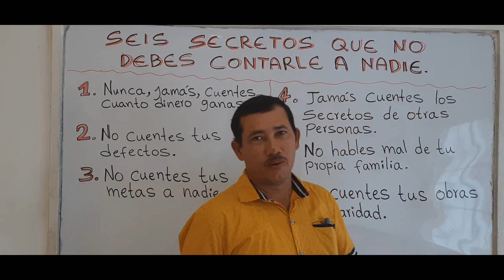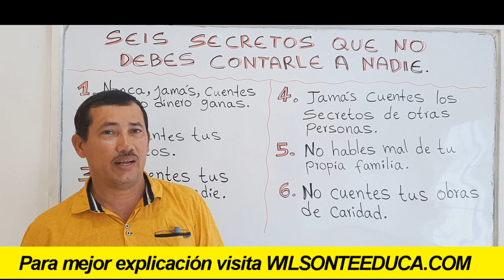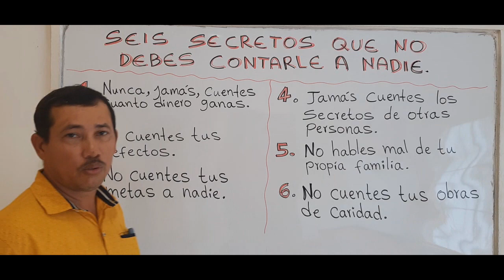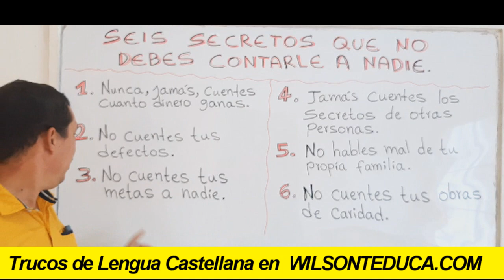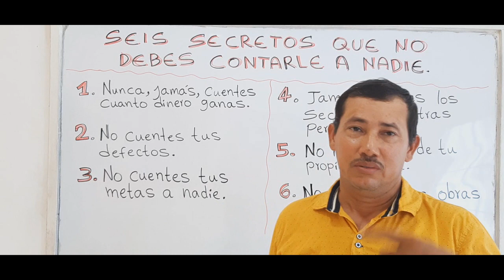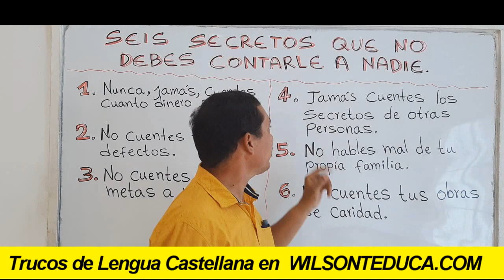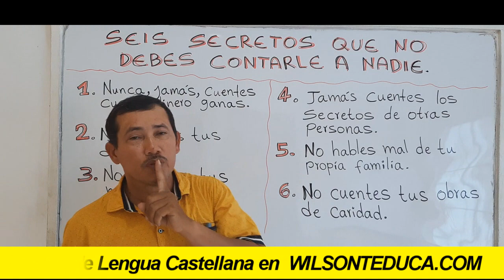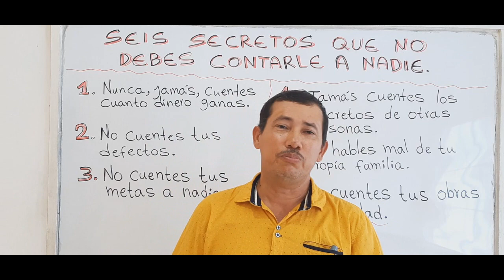SEIS SECRETOS QUE NO DEBES CONTARLE A NADIE - WILSON TE EDUCA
INFORMACIÓN DEL VÍDEO:

Hoy vamos a hablar sobre ciertos secretos que son muy importantes en tu vida personal y que no debes compartir con nadie. Los vamos a explicar y veremos cuál es la importancia que tiene cada uno de ellos.

1) Elaboración de ensayos
2) Clasificación de palabras
3) Todo sobre diptongos
4) Todo sobre esdrújulas
5) Todo sobre hiatos
6) Elaboración de textos coherentes y cohesivos
7) Hacer un buen discurso
8) Todo sobre el debate
9) Todo sobre la novela
10) Todo sobre los géneros literarios
11) Todo sobre categorías gramaticales
12) Todo sobre los cuentos
13) El Cortometraje
14) El Largometraje

Información relacionada:

no le cuentes tus cosas a nadie
cosas que debes mantener en secreto
secretos que no se deben contar
5 cosas que debes mantener en secreto
7 cosas que debes mantener en secreto
como dejar de contar mis cosas personales
no cuentes tu vida privada
7 cosas que no debes contarle a nadie
no le cuentes tu vida a nadie
no le cuentes tus planes a nadie frases
no cuentes tus problemas
no cuentes tus planes la envidia
no le cuentes tus problemas a nadie, al 20
no cuentes tus cosas
no cuentes tus logros